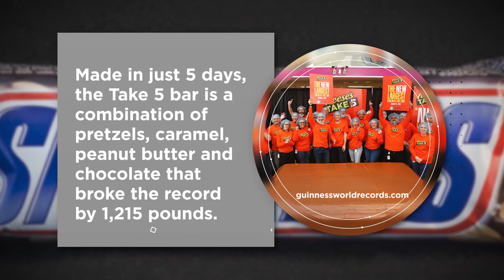Manufacturing Brief: Take 5 Takes Down Snickers in Record-Setting Effort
On January 16, 2020 Mars Wrigley set the record for world's largest chocolate nut bar with a massive Snickers.

Unveiled at the company's plant in Waco, Texas, the bar weighed 4,728 pounds, equal to about 41,000 regular Snickers bars.

The bar combined 1,200 pounds of caramel, peanuts and nougat with 3,500 pounds of chocolate.

Two weeks later, Reese's revealed a 5,943-pound Take 5 bar at Hershey’s Chocolate World in Hershey, PA.

It's 9 feet long, 5.5 feet wide, 2 feet high and the equivalent to about 63,000 Take 5 bars.

Made in just 5 days, the Take 5 bar is a combination of pretzels, caramel, peanut butter and chocolate that broke the record by 1,215 pounds.

Guinness World Records guidelines state that all food-related records must be donated or consumed.

As a result, both the Snickers and Take 5 will be cut up and shared with employees around the nation.